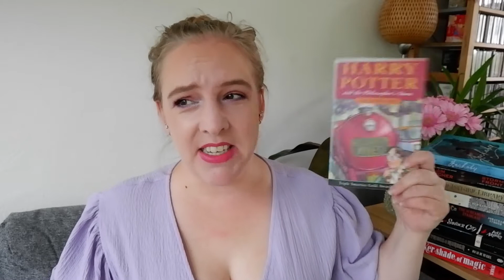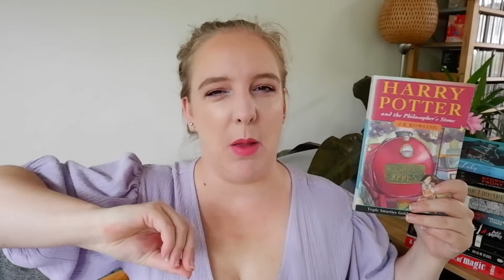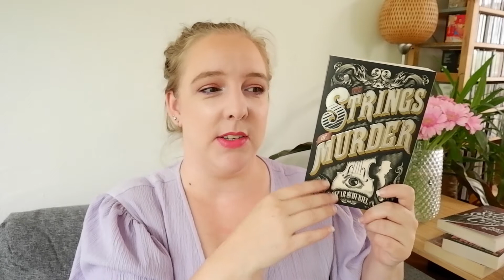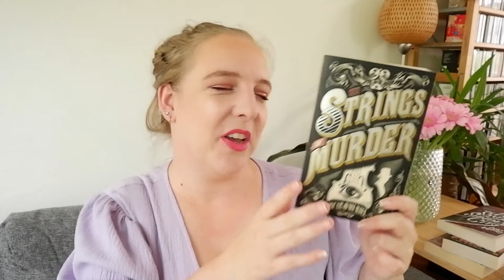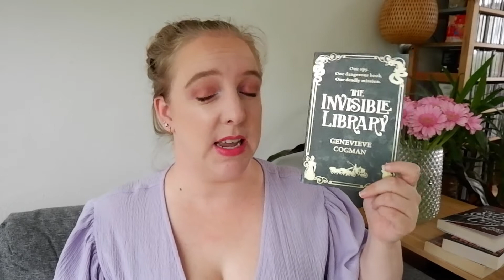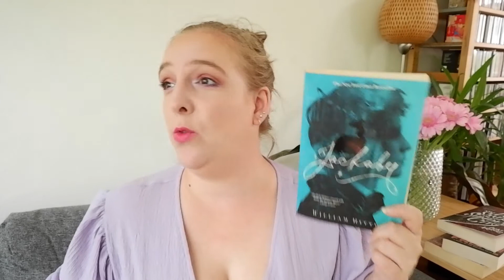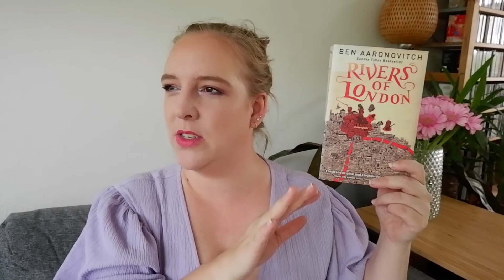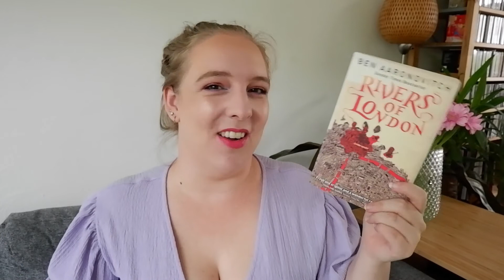URBAN FANTASY RECOMMENDATIONS // Top 10 favorite urban fantasy reads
in which I talk you through my top 10 favorite urban fantasy or urban fantasy leaning books. Not all of these are 100% urban fantasy, but these all have elements that can be linked to the genre.

Dress - Monki
Eyes - Huda Beauty Mercury Retrograde
Foundation - Urban Decay Naked Skin foundation 1.5
Concealer - Essence Stay All Day 16 Hr 20 Soft Beige
Blush - Benefit Coralista
Highlight - The Balm Mary Lou Manizer
Bronzer - Urban Decay Beached Bronzer Sun-Kissed
Lipstick - Catrice Ultmate Colour lipstick Kiss Kiss Hibiscus

J. K. Rowling – Harry Potter
VE Schwab – A Darker Shade of Magic
Oscar de Muriel – The Strings of Murder (Frey & McGray #1)
Jonathan Stroud – Lockwood & Co.
Genevieve Cogman – The Invisible Library
William Ritter – Jackaby
Luke Arnold - The Last Smile in Sunder City
Jim Butcher – The Dresden Files
Ben Aaronovitch – Rivers of London (Peter Grant #1)